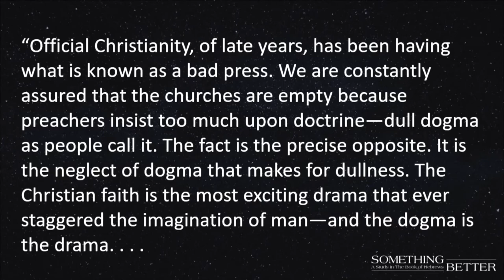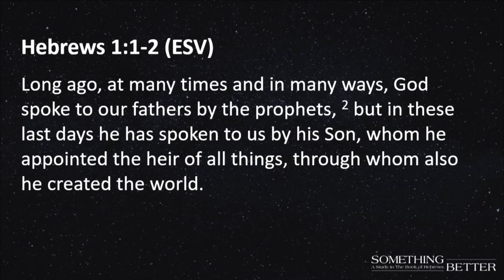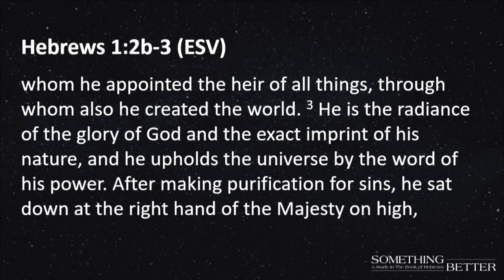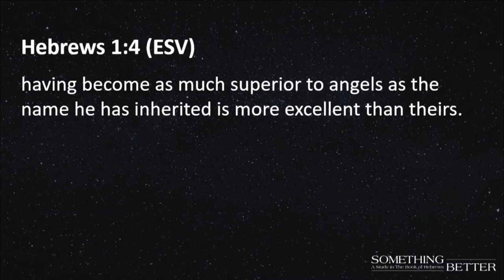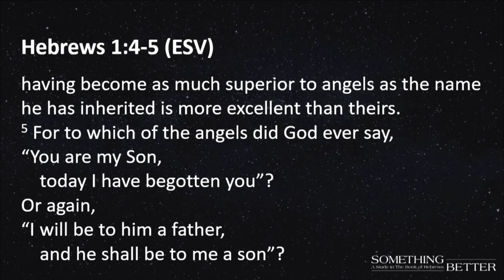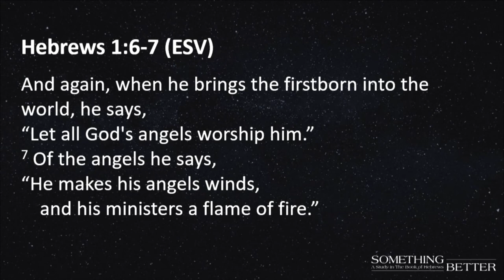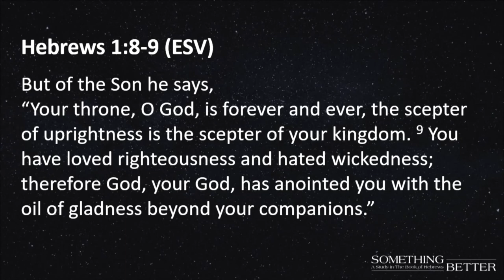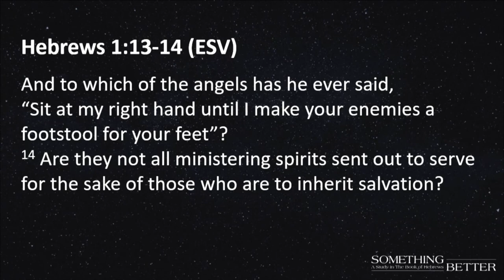5/15/2022 | Majesty Revealed | Kyle Wetzler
Sports team scouts spend countless dollars trying to find the next up and coming star that can put their team on the map. Recruiters comb through resumes and stake out job fairs to find the talent they hope will take their company to the next level. Many in their respective fields are on an endless quest to find the total package, someone they feel can make a real difference.

As we open the book of Hebrews, we find a true “game-changer” in the person of Jesus and discover just how glorious He truly is. He is the exact imprint of God, the agent of creation, the sacrifice for our sins, and the King who rules the cosmos. His name is above all other names and all of creation is subject to Him in worship and service. There is no one greater and none come close to His supremacy.